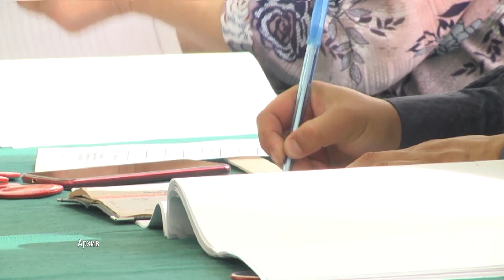«Новости одной строкой»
С 8 августа в области стартовало адресное информирование избирателей о выборах Губернатора Московской области. Подробнее об этом - в нашей рубрике «Новости одной строкой».